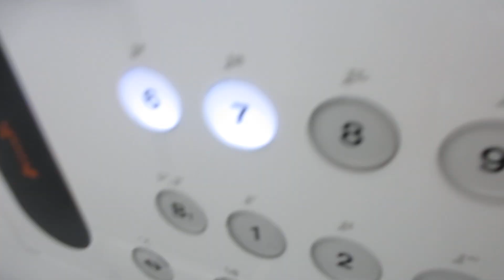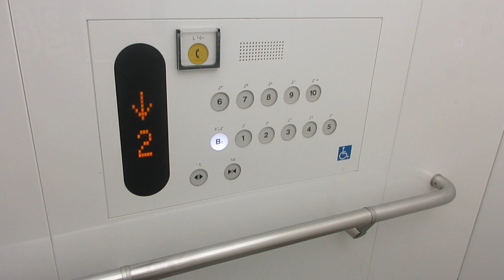ミーナ京都のエレベーター（2号機）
2006年1月29日に閉館した京都宝塚会館の跡地に建設され、2008年4月25日にオープンしました。建物は地上10階・地下1階建てですが、10階は事務所です。
エレベーターはこの3基のみ設置され、左から1,2,3号機です。乗場インジケーターは1階のみデジタル表示でそれ以外はアナログ表示です。2008年4月設置ですが、アナウンスがNewスペーセルEX以降の物でこの頃からこのアナウンスになったと思います。8階は目の前が受付で撮影当時はスタッフがいたので7階まで撮影しました。
3基あり、1号機～3号機が該当していますが、この動画では中央2号機の車椅子対応機を撮影しました。こちらのエレベーターのみ9・10階に行ける構造になっていますが、不停止です。9階のフィットネスへは8階で受付を済ませた上で階段で行くことになります。

メーカー：東芝
機種：オーダースペーセル
駆動方式：ロープ式
設置台数：3基(2・3号機の2基1群の群管理、1号機は独立運転)
アナウンス：あり
到着チャイム：あり
車椅子操作盤：1・2号機にあり
停止階：
1号機･･･1,7,8
2号機･･･B1,1,2,3,4,5,6,7,8,9,10
3号機･･･B1,1,2,3,4,5,6,7,8
停止可能階：
1号機･･･1,7,8
2・3号機･･･B1,1,2,3,4,5,6,7,8
用途：乗用
定員：17名
積載：1150kg
ドア：2枚両開きドア
設置年度：2008年4月